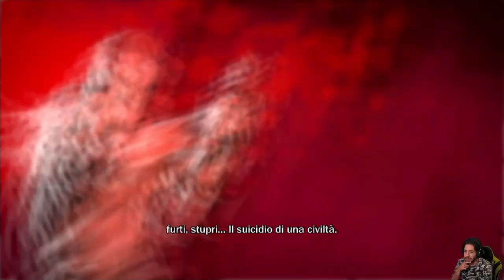InFamous -1- Prima Impressione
HI HI People of Youtube! Benvenuti si Infamous 1 per PS3.